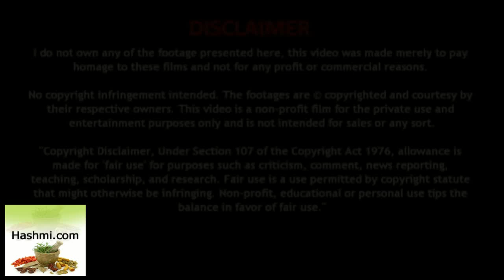Kichan Me Rakhe Ye Masale Aapko Rakhe Rogo Se DoorIn Hindi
चेरी फल खाने के फायदे | Benefits of Cherry for Arthritis, Heart

Kidney Beans Benefits - राजमा खाने के ये चमत्कारी फायदे - Rajma Khane Ke Fayde

Khali Pet Kya Na Khaye | भूल कर भी खाली पेट न खायें ये चीज़े | Health Care

Jab Bacche Ko Ho jae acidity To Apnaye Ye Nuskhe

is tarah peeya pani to hoga sehat ko Nuksan - Hashmi.com